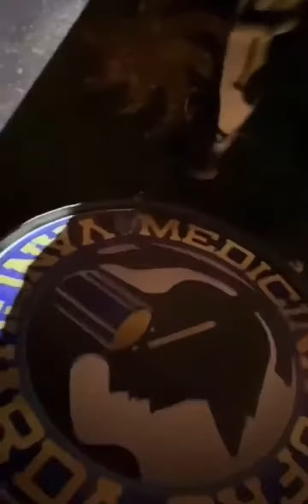Natalense Melina Bahia tem momento único ao se apresentar com Coldplay no Rio de Janeiro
Durante a última noite de shows do Coldplay no Rio de Janeiro, a banda britânica surpreendeu o público ao convidar a bateria Vanguarda, da Universidade Federal do Rio de Janeiro, para se apresentar no palco do Engenhão. E entre os membros da bateria estava a natalense Melina Bahia, estudante de Medicina na UFRJ.